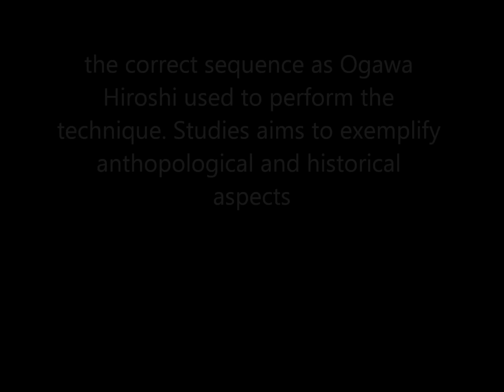Ogawa Ryu Iaijutsu Kaze Arashi - by Carlos Santos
in Caracacas - Venezuela